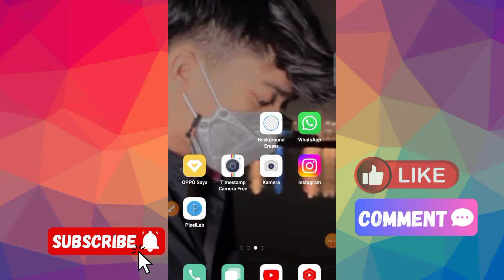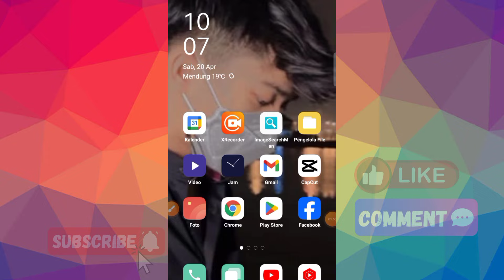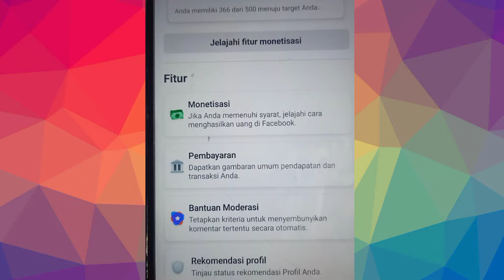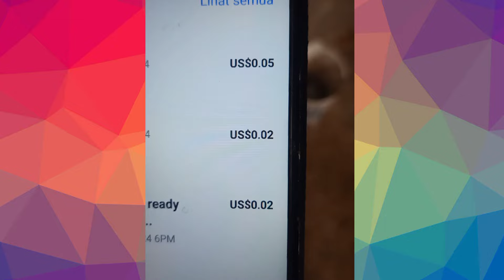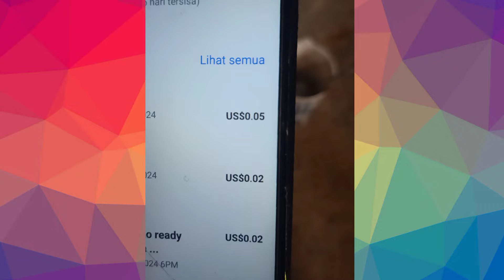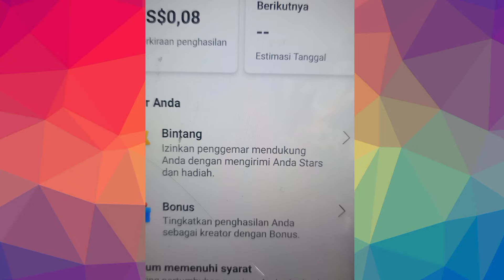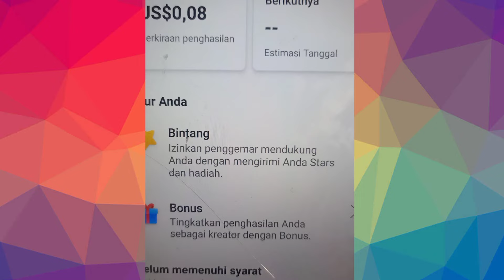Fitur Baru Di Monetisasi Bonus Facebook ! Fitur Kinerja Bonus Cek Penjelasannya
Fitur Baru Di Monetisasi Bonus Facebook !